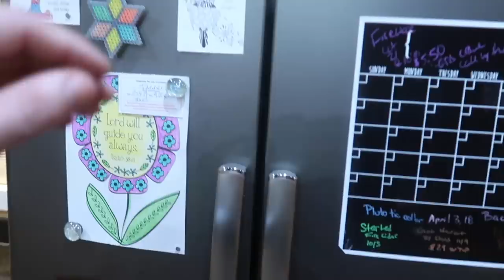Ready Set GO!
Daily Uploads!